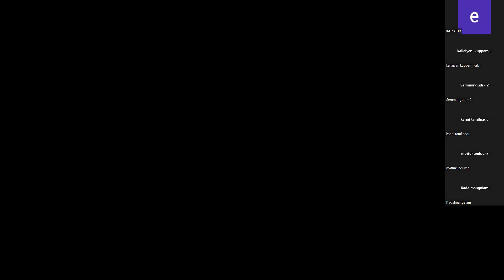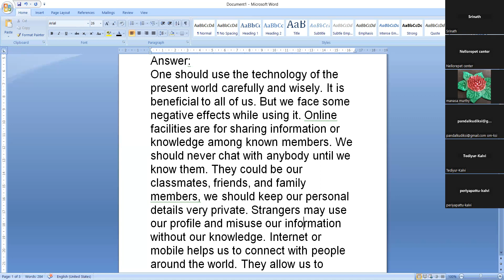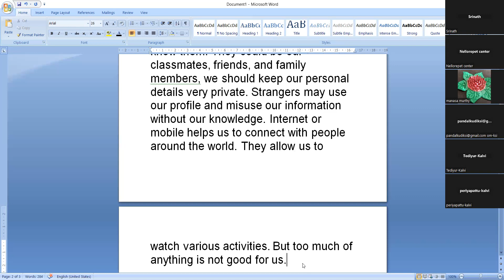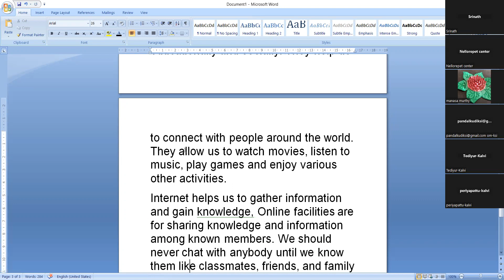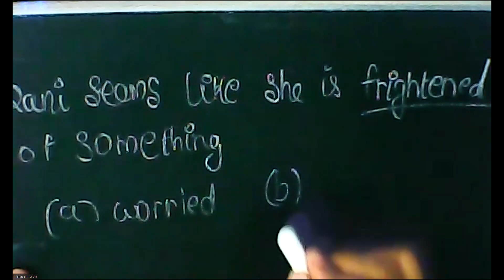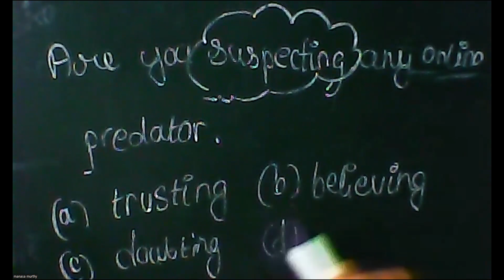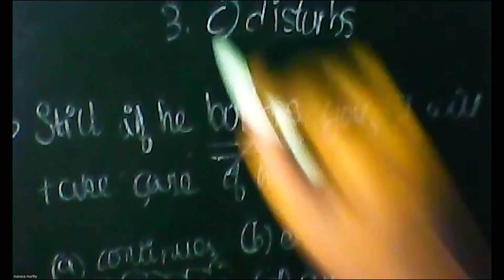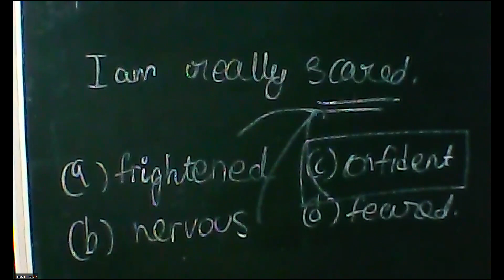(08th English TN) Discussion of question and answers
Discussion of question and answers